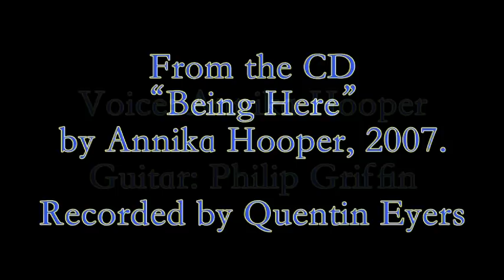Both Sides Now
Annika Hooper sings Joni Mitchell's song.
Jackie Saunders and Jane Hewitt did the paintings.
Thanks to Mel, Pavlos & Aimee.